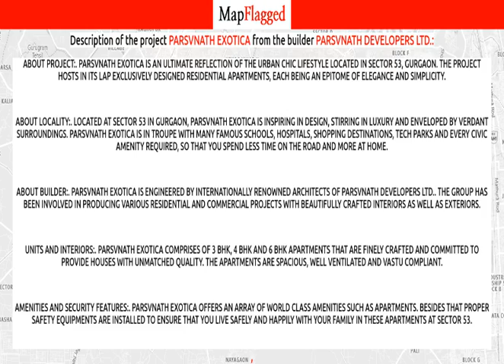Gurgaon | Parsvnath Exotica by Parsvnath Developers . at Sector-53 | MapFlagged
Following is the detail of Parsvnath Exotica, a project by Parsvnath Developers Ltd.:

About Project:. Parsvnath Exotica is an ultimate reflection of the urban chic lifestyle located in Sector 53, Gurgaon. The project hosts in its lap exclusively designed Residential Apartments, each being an epitome of elegance and simplicity.
About Locality:. Located at Sector 53 in Gurgaon, Parsvnath Exotica is inspiring in design, stirring in luxury and enveloped by verdant surroundings. Parsvnath Exotica is in troupe with many famous schools, hospitals, shopping destinations, tech parks and every civic amenity required, so that you spend less time on the road and more at home.
About Builder:. Parsvnath Exotica is engineered by internationally renowned architects of Parsvnath Developers Ltd.. The Group has been involved in producing various residential and commercial projects with beautifully crafted interiors as well as exteriors.
Units and Interiors:. Parsvnath Exotica comprises of 3 BHK, 4 BHK and 6 BHK Apartments that are finely crafted and committed to provide houses with unmatched quality. The Apartments are spacious, well ventilated and Vastu compliant.
Amenities and security features:. Parsvnath Exotica offers an array of world class amenities such as Apartments. Besides that proper safety equipments are installed to ensure that you live safely and happily with your family in these apartments at Sector 53.

Parsvnath Exotica : Sector-53, Gurgaon, India with the price structure:
3 BHK at 3.76Cr having area 2645 sq.ft
4 BHK at 5.19Cr having area 3645 sq.ft

Nearest hospitals to this Project:
Alchemist Hospital
Anand Multispeciality Hospital
Max Health Care
Artimes Hospital
Paras Hospital

Nearest schools to this Project:
Lancers International School
I Can International School
DLF Shiksha School
Boondein
Bright Kids School

Nearest restaurants to this Project:
Volcano
Rakesh Juice
Momo King India
La Pino'z Gurgaon
Italian